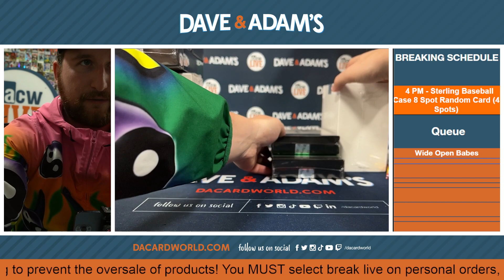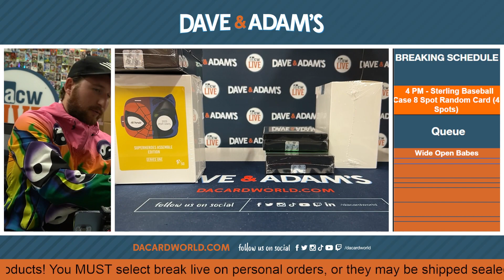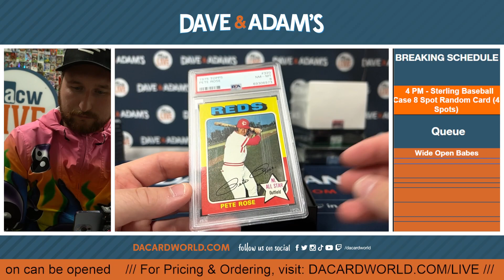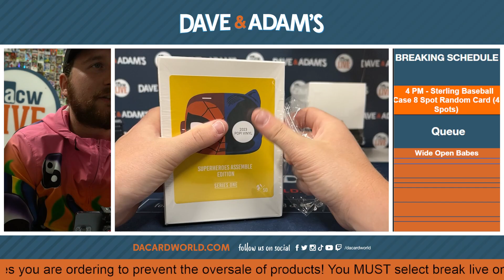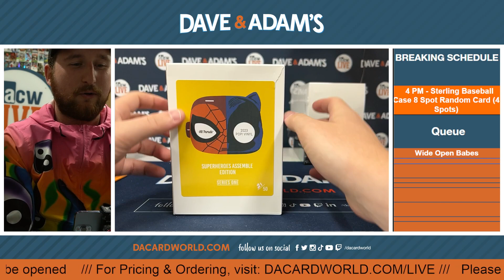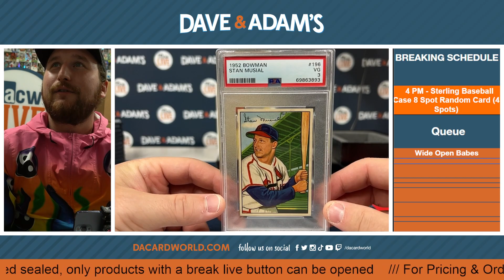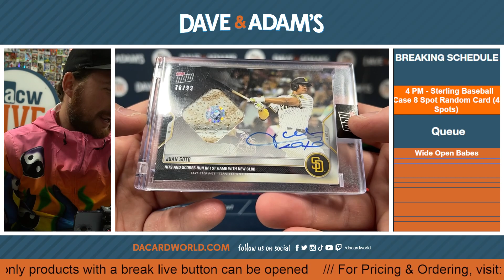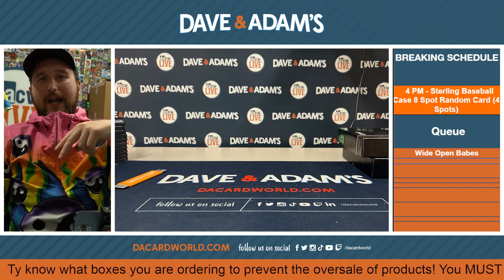Dave and Jake's Juice Weaver Mixer HP!